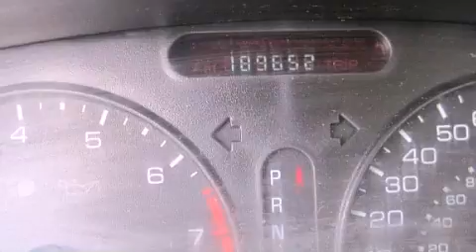2001 Oldsmobile Intrigue Gran Rapid MIssissippi 49512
We are proud to present this 2001 Oldsmobile Intrigue .

 We have been honored to serve the Gran Rapid MIssissippi area , we promise that your experience at our dealership will exceed your expectations !

 Year : 2001
 Make : Oldsmobile
 Model : Intrigue
 Engine : 3.5L twin cam DOHC SFI 24-valve V6 engine
 Trans . : Unspecified
 Exterior : Other
 Miles : 189,563
 Interior : Other

 2727 28th St SE
 Gran Rapid , MIssissippi 49512